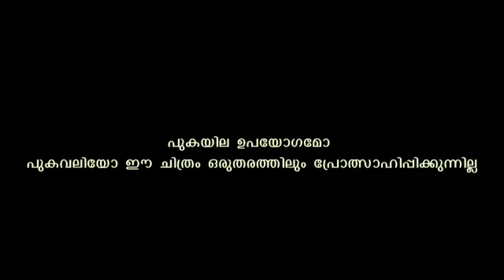ERIYUNNA PUKA എരിയുന്ന പുക (2min) |NEW MALAYALAM SHORT FILM 2020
Written  & directed  by BINIL BINU

DOP : JEJO GEORGE & ABIN VARGHESE

Editing : Amaljith Rajendran

CAST: ADARSH PRASHANTH ,  JERLIN        VARGHESE ,  ATHUL JOSEPH , BINIL BINU

Coordinating and Art : Shabin Shana

This short film was made for a 2min short film competition Baised on  SMOKING AND CANCER AWARENESS